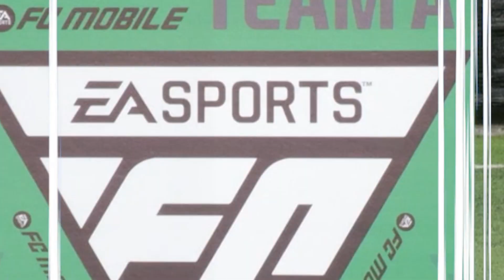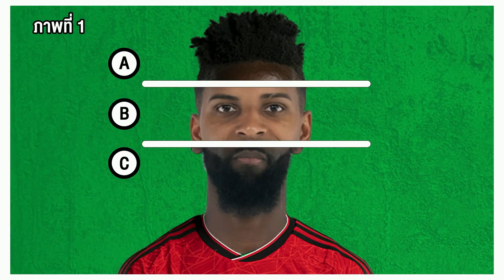กูรูฟุตบอลของแทร่ ต้อง อ.เมฆ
เรื่องเกมเกี่ยวกับฟุตบอล ต้องยกให้เขาคนนี้ อ.เมฆ มังคุดเกมเมอร์